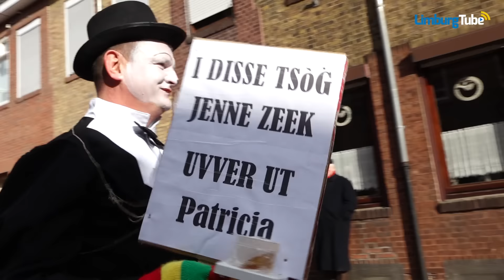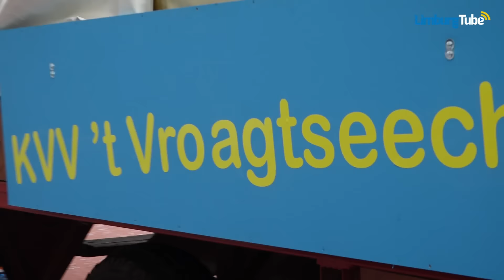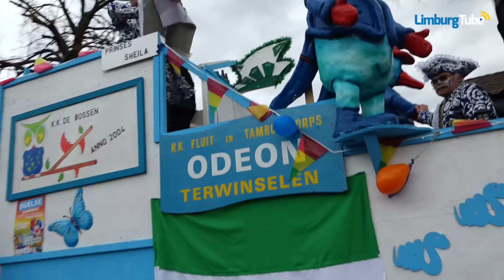Impressie Jroeëse Tsóg - Grote Optocht van Kerkrade 2017